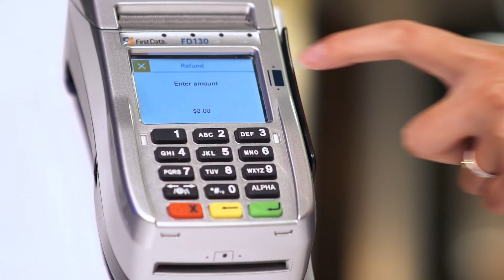How To Process A Refund FD130 Credit Card Terminal First Data 130 | Gravity Payments Support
Watch this how to video to process a refund on FD130 Credit Card Terminal offered through Gravity Payments credit card processor. The FD 130 terminal by First Data enables traditional magnetic stripe creditcard and debit card processing, as well as contactless payments such as (Samsung Pay, Apple Pay, etc). FD130 also works with EMV Chip Cards. The FD 130 is PCI Compliant and encrypts transactions when credit cards are processed ensuring the upmost security for your business and clients.

For more information on Gravity Payments merchant account, credit card processing, or the FD130 please visit gravitypayments.com

For more videos on how to use tutorial videos on the FD 130 and many other credit card terminals such as the Ingenico iCT 220, PAX S300 and Verifone VX520 subscribe to this channel.